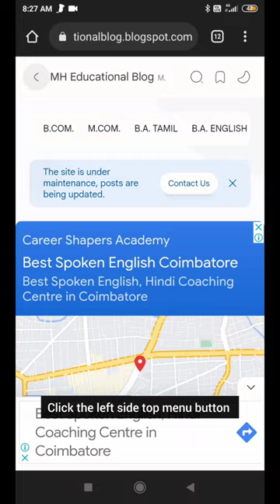M.S University M.Phil - Affiliated Colleges November - 2022 Results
MS University M.Phil - Affiliated Colleges November - 2022 Exam Results